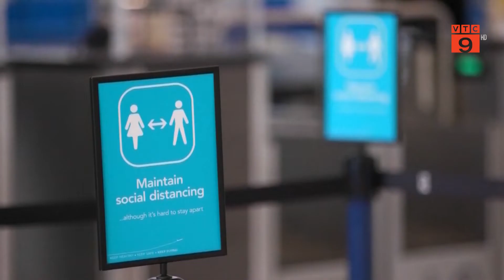NGHIÊN CỨU: OMICRON CÓ THỂ GÂY NGUY CƠ TÁI NHIỄM GẤP 5 LẦN | VTC9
VTC9 | NGHIÊN CỨU: OMICRON CÓ THỂ GÂY NGUY CƠ TÁI NHIỄM GẤP 5 LẦN | VTC9